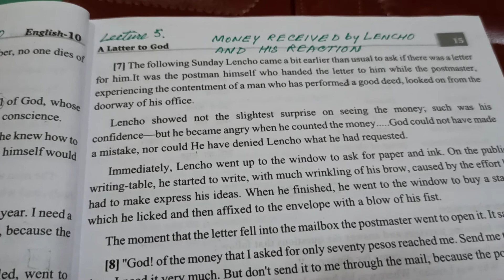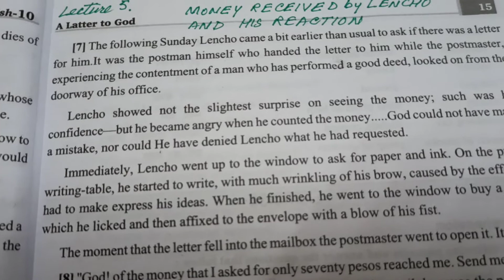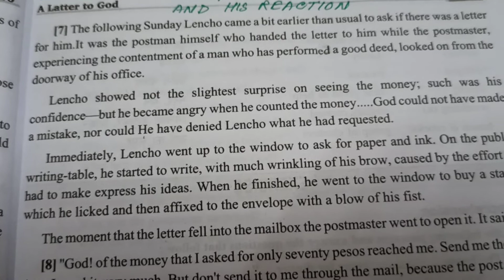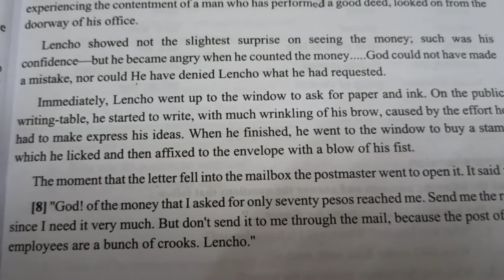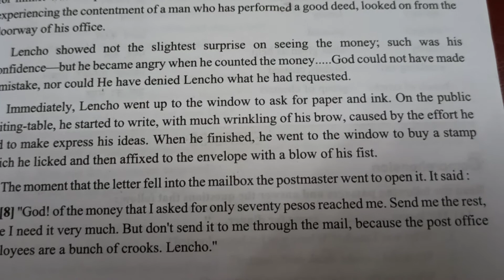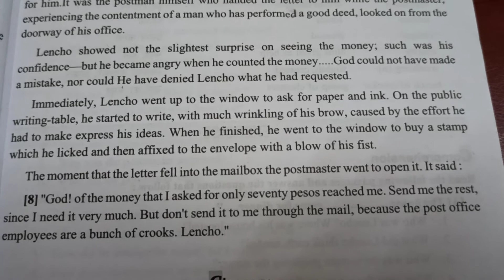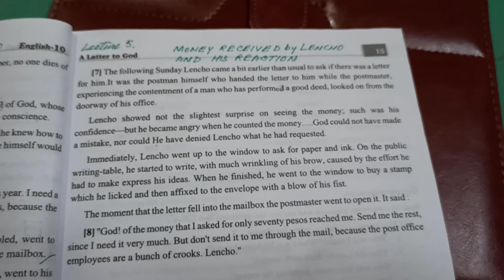A Letter to God | First Flight | CBSE & UP BOARDNCERT Chapter_1 Lecture-5, English Version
A Letter to God   Chapter_1
NCERT CBSE & UP BOARD ENGLISH CLASS 10 th
With difficult Vocabulary Solutions  Explanation & Textual Questions

Thanks for your trust in us. This Channel is dedicated to confer every aspect of English Language on the students and viewers as well.

For Complete Literature from Class 9th to 12th,

CHAPTER_1 NCERT CBSE & UP BOARD

Link  Lecture-5, Hindi Version

 English Version_Lectures

 English Version_Lectures

 Bilingual Revision LINKS_____

For notes_
Link telegram_

For notes_
Link telegram_